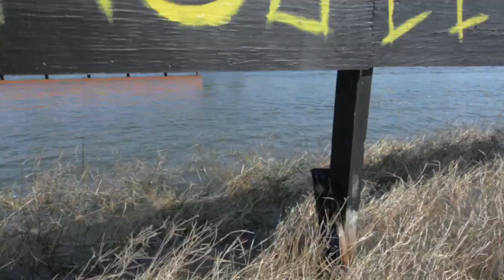Sunshine State of Mind - Frederic von Osten 2013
Over the last 5 years Frederic von Osten from Hamburg has became one of the biggest names in German wakeboarding. Not only did he tackle lunatic tricks like his self-titled East Mobe or the infamous Raley 720 with his "go for it" mentality, but also made his way to the podium at a great number of respected comps.

Too many, he's been known as the "invert machine". With this new edit, which was filmed over 4 days in the Mecca of wakeboarding, Orlando, Frederic shows that he's capable of much more than his noted invert skills. Sunshine State of Mind proves that Frederic is clearly a well-rounded wakeboarder!